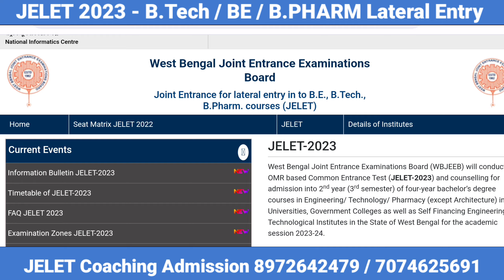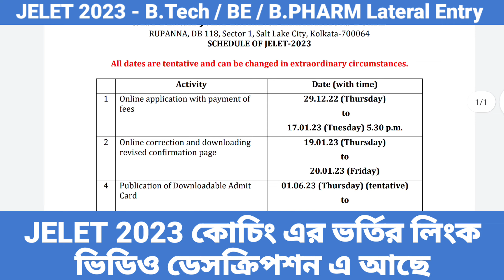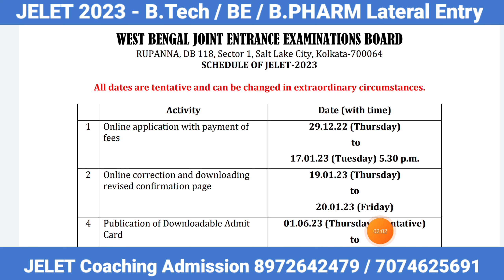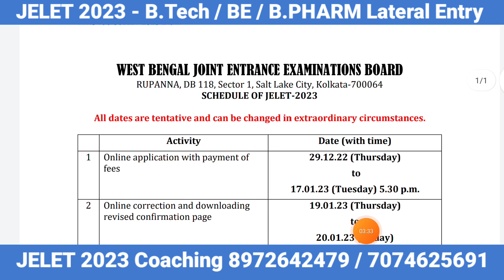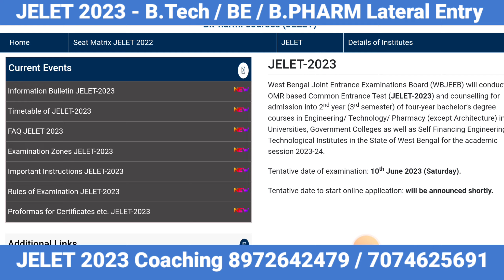JELET 2023 Form Fill up Date -আগামীকাল থেকে শুরু হচ্ছে অনলাইনে আবেদন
JELET 2023 ONLINE COACHING ADMISSION
Note : Admission Time Rs.700/- then
After Payment , sent the screen short on 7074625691 this number.

All Subjects as Per New Question Pattern.

✨ Topics Covered ✨
howcanihelpu
jelet 2023 application process
jelet 2023 syllabus pdf download
jelet 2023 application date
jelet 2023 exam date
jelet 2023 new syllabus
jelet 2023 eligibility criteria
jelet new eligibility criteria
jelet tfw
jelet 2023 preparation tips
jelet 2023 apply link
jelet 2023 coaching
jelet 2023 online class
jelet 2023 classes
jelet 2023
btech lateral entry
jelet apply link
jelet syllabus
howcanihelpu
how can i help u coaching
jelet coaching
best jelet coaching
how can i help u jelet
wbjee jelet 2022
jelet 2022 information
jelet new question pattern
jelet 2022 application process
how can i help u
krishna sir coaching
jelet rsnk cut off
jelet jadavpur university rank cut off
jadavpur university jelet 2022 rank cut off
ju admission
iem admission
lateral admission
btech lateral admission
btech admission
jelet
jelet exam
jelet 2022 application form date
jelet 202 date
jelet 2022exam syllabus
jelet 2023 form fill up date
jelet 2023 form
jelet 2023
jelet 2022 seat matrix
jelet 2023 strategy